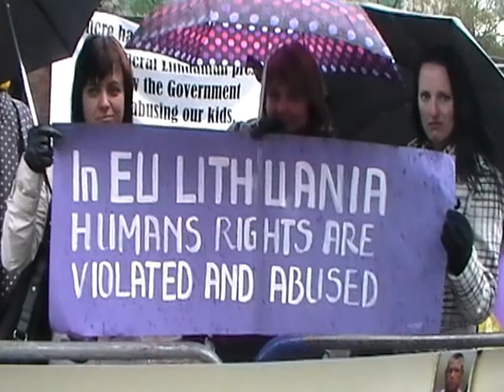Picket beside BBC TV for help to save the girl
Picket beside BBC TV for help to save the girl from Lithuanian VIP paedophiles